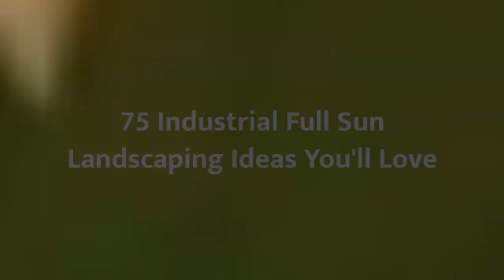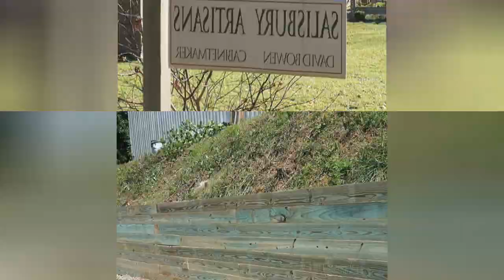75 Industrial Full Sun Landscaping Design Ideas You'll Love ➤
Browse industrial landscapes and gardens. Discover new industrial landscape designs and ideas to boost your homes curb appeal.

0:00:00 - Intro
0:00:12 - Industrial Full Sun Landscaping Design Ideas You'll Love: Inspirations 1 to 25
0:03:03 - Industrial Full Sun Landscaping Design Ideas You'll Love: Inspirations 26 to 50
0:06:07 - Industrial Full Sun Landscaping Design Ideas You'll Love: Inspirations 51 to 75

👋 Well Hello!